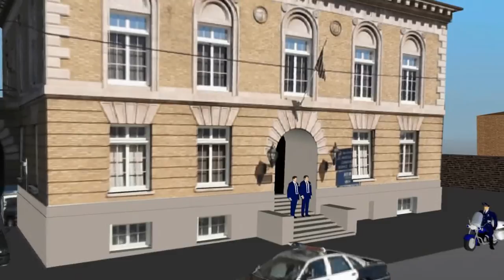Cops Go Legal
Gay cops feel more at ease after two colleagues have public civil ceremony